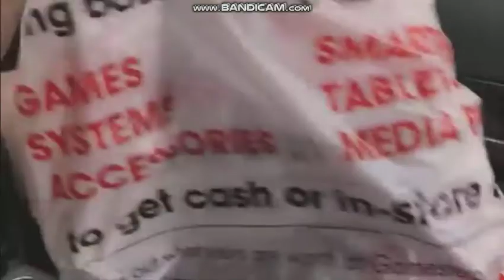Round 2 vs myself (5th match)